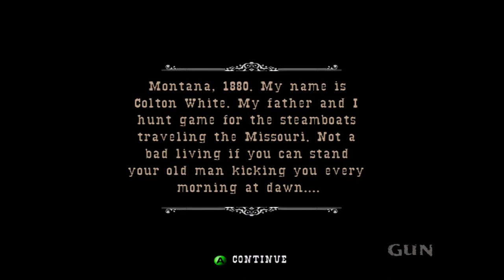Is Gun Playable? Xenia Performance [Series X]